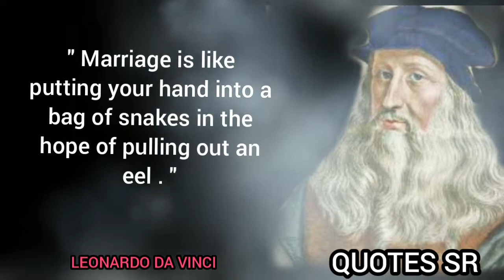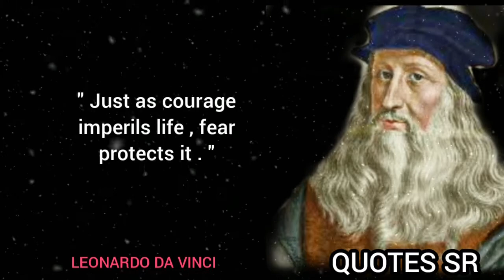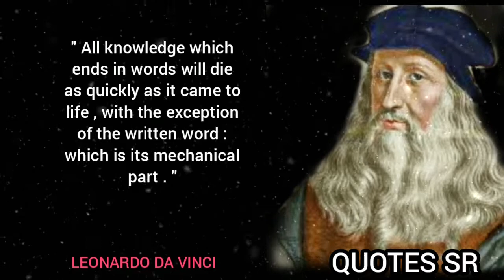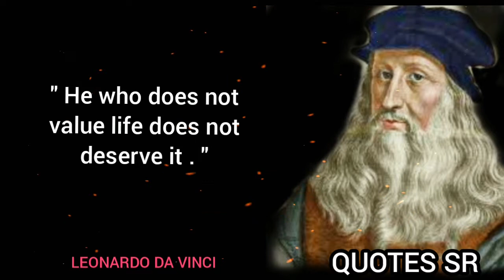Leonardo da Vinci's QuotesThat Tella lot About our Life-Best Motivational video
Leonardo di ser Piero da Vinci was an Italian polymath of the High Renaissance who was active as a painter, draughtsman, engineer, scientist, theorist, sculptor, and architect.
Leonardo da Vinci Quotes
Leonardo da Vinci life changing
 quote
Quotes sr
Yours Queries:-
Leonardo quotes
Leonardo da life changing quote
quotes sr
Leonardo from Vinci”) (born April 15, 1452, Anchiano, near Vinci, Republic of Florence [Italy]—died May 2, 1519, Cloux [now Clos-Lucé], France), Italian painter, draftsman, sculptor, architec